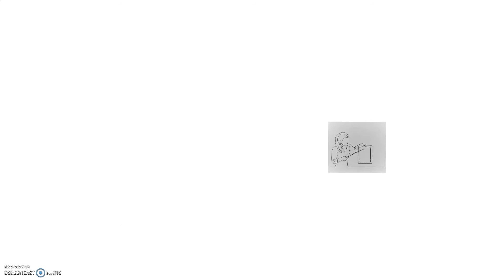Motivational Video - Ms. Perez